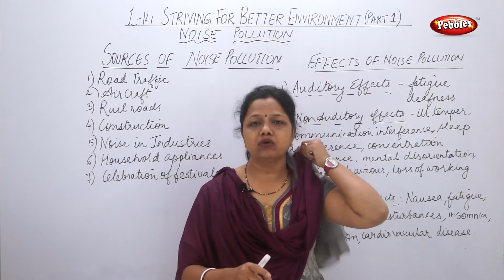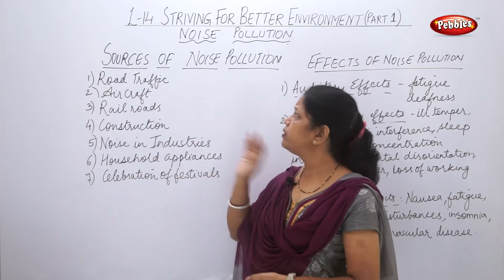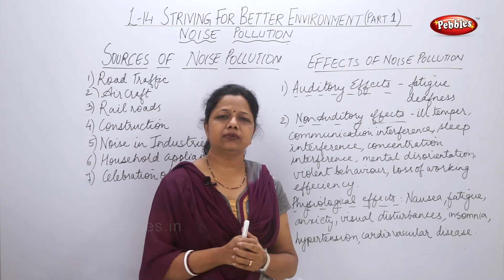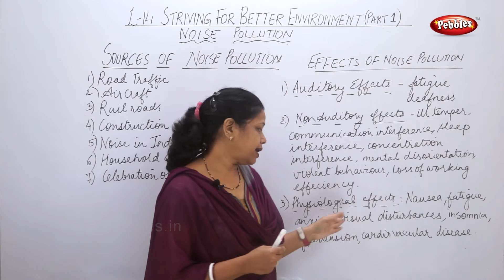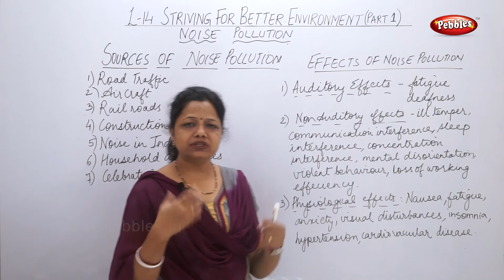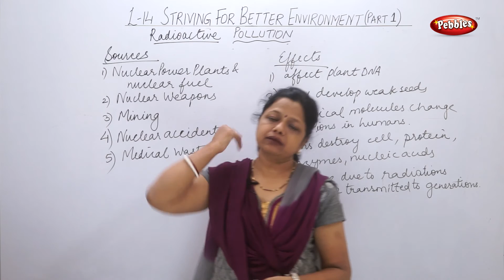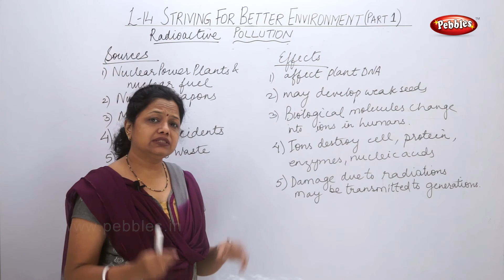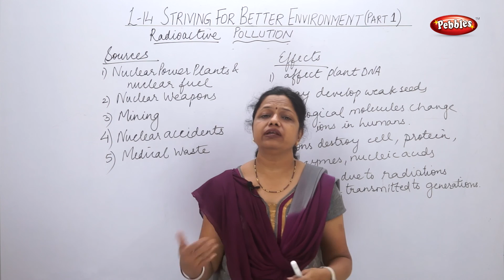class 10 | Science | Chapter 14 | Striving for Better Environment 1 | Topic 4 | Noise Pollution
In Electric Spark, we have covered following topics in different parts.

Air Pollution
Water Pollution
Soil Pollution
Noise Pollution
Abatement of Pollution
Concept Map
Exercises
Question Papers.

You can also purchase full course of Maharashtra Board Class 10 SSC . . .

Pebbles has started a new e learning series for Class 10 Maharashtra Board SSC for English Medium.
Since Marathi is widely spoken language in Maharashtra, we have kept Marathi as communication language.

This course consists of following subjects :

Algebra.
Geometry.
Science I.
Science II.
Social Science.
Languages.